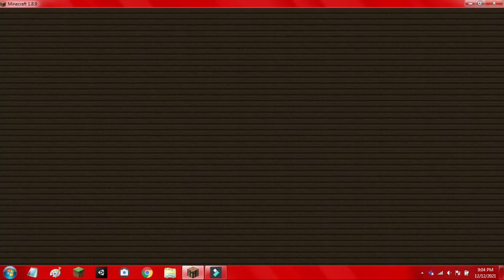Je joue a party games !!!!!!!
GG à Tous Les Amis !!!